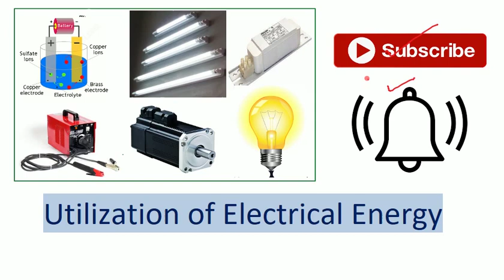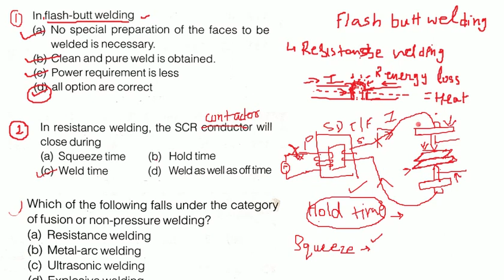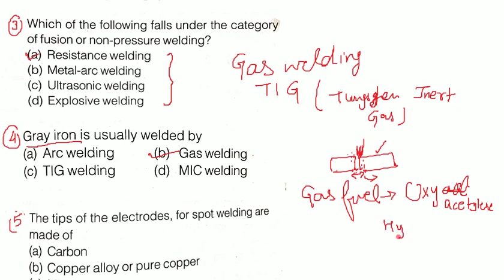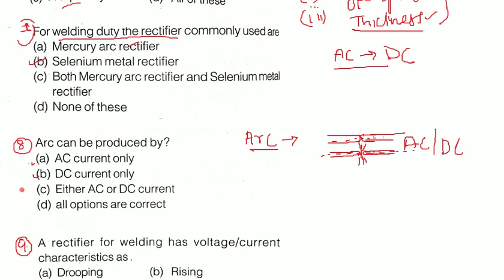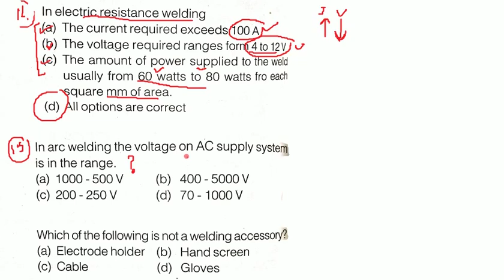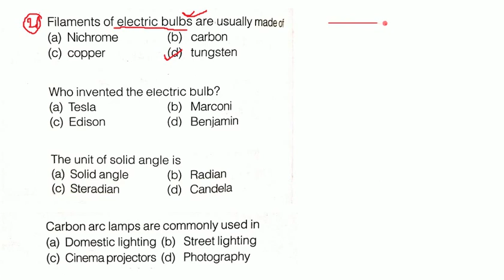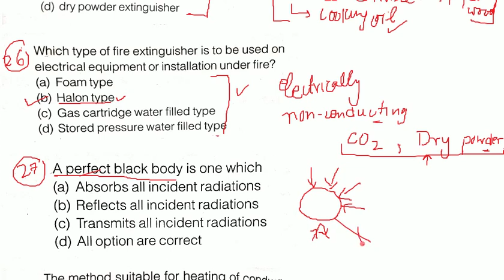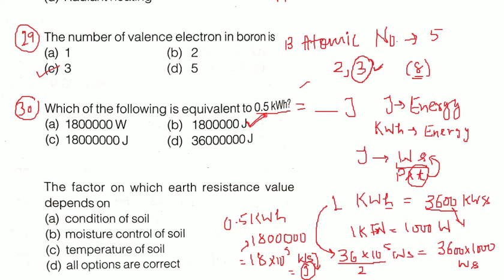Utilization of Electrical Energy || Lecture-2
Electric welding, Electric heating, illumination, Electroplating..
Useful for all JE-level exams.
RRB-JE, SSC-JE...